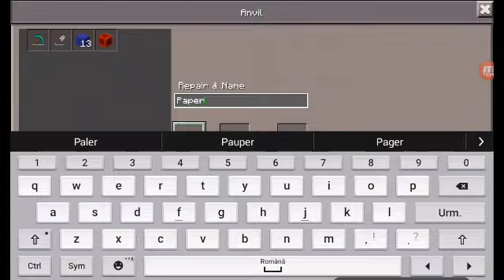Mknecraft sunt doctor?